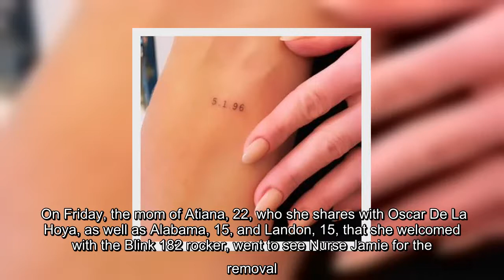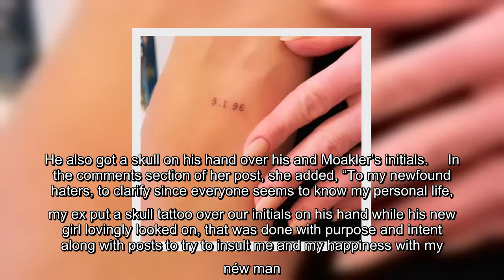✅ Shanna Moakler is erasing her ex. The model had decided to get Travis Barker's tattooed name remo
✅  Shanna Moakler is erasing her ex. The model had decided to get Travis Barker's tattooed name removed from her wrist. On Friday, the mom of Atiana, 22, who she shares with Oscar De La Hoya, as well as Alabama, 15, and Landon, 15, that she welcomed with the Blink 182 rocker, went to see Nurse…